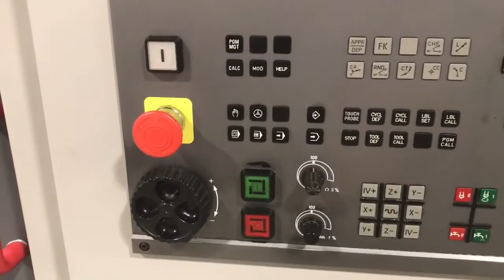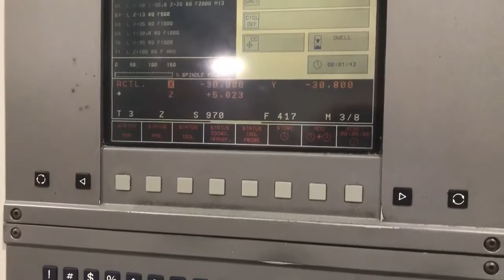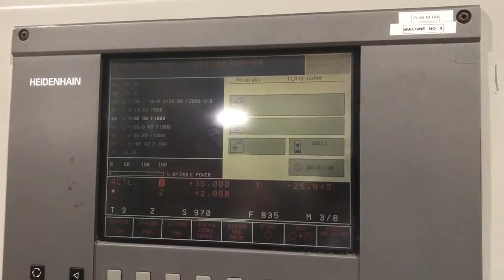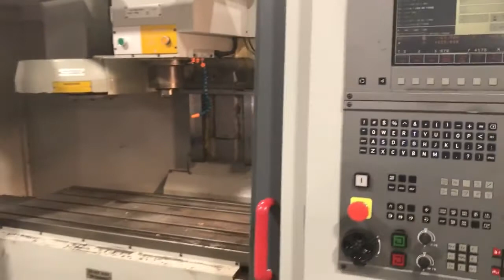Bridgeport VMC 1000/22 1150mm x 490mm CNC VMC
Year of Manufacture: 1997
Control: Heidenhain 426
Table size: 1150mm x 490mm
Longitudinal traverse: X Axis 1020mm
Cross traverse: Y Axis 510mm
Vertical traverse: Z Axis 500mm
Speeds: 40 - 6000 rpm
Feed rate: X & Y = 42 Metres per Minute, Z = 25 Metres per
Minute
Spindle taper: BT 40
Automatic tool changer: Yes
Number of tools: 22

Electro Motion UK (Export) Ltd
161 Barkby Road
Leicester
LE4 9LX